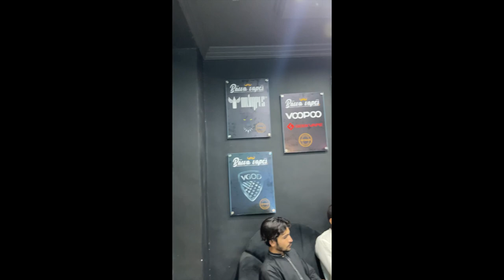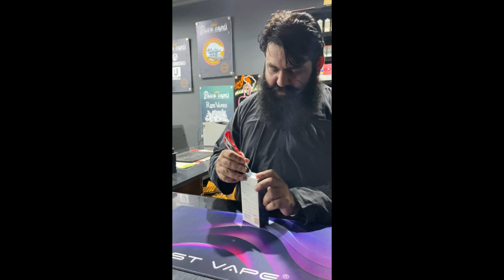LOST VAPE PROMO AT BAWA VAPES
Ursa Baby Pod Unboxing and Review at Bawa Vapes Model Town A